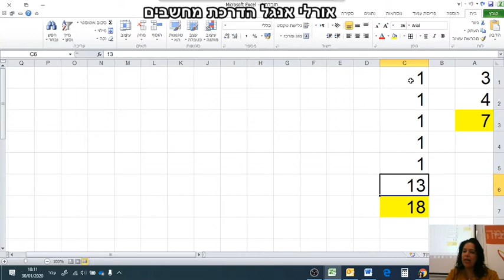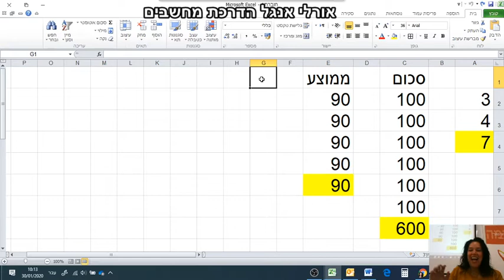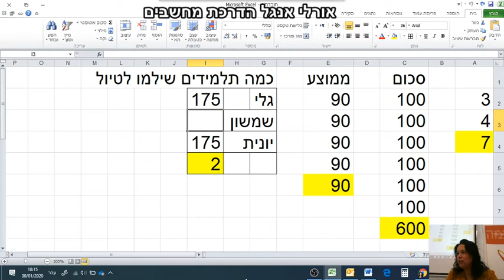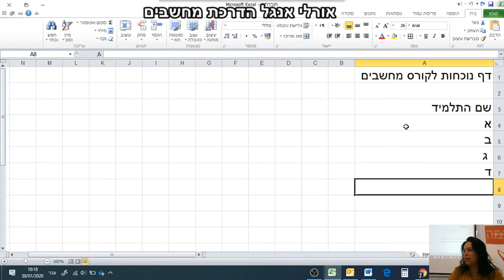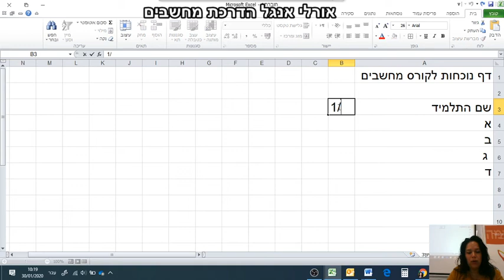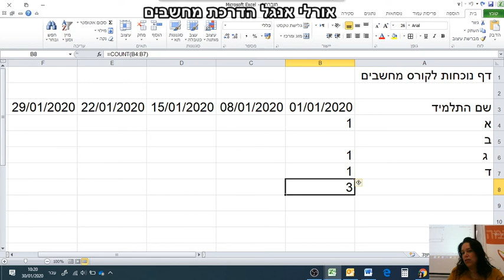אקסל 5 פונקציות בסיסיות